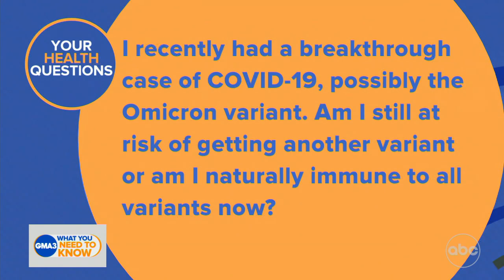Should I be concerned if the site of my vaccine injection becomes red and inflamed?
Dr. Darien Sutton answers’ viewers’ health and COVID-19 questions.